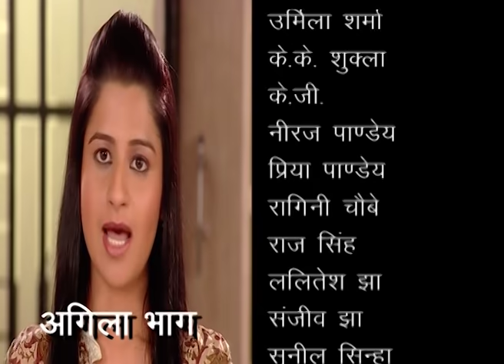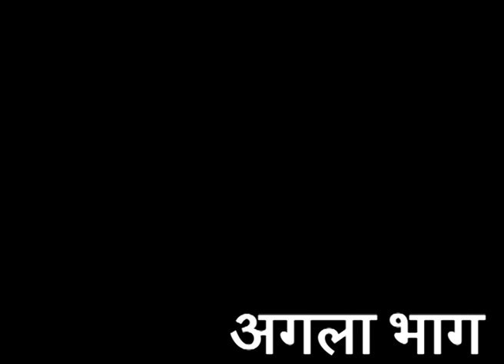सजनवां बैरी हो गईले हमार | Ep 119 | Bhojpuri TV Show 2019 | DRJ TV